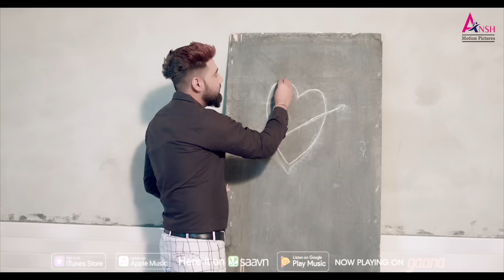Haar Shingar : Masoom Sharma | Deepak Yadav | Ishika Tomar | Haryanvi Song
Gem Tunes Haryanvi & Rao Inderjeet Singh Presents "Karke Haar Shingar" Haryanvi Song. Starring Cast with Deepak Yadav, Ishika Tomar, Anney Bee, Manni & Mahi. This Song Sung By Masoom Sharma and the music is given by GR Music while lyrics panned by Kamal Singh Putthi.

♪ Amazon Music Buy
♪ Amazon Prime Music

Title Song : Haar Shingar (Full Video)
Singer/Composer : Masoom Sharma
Starring : Deepak Yadav, Ishika Tomar, Anney Bee, Manni & Mahi
Lyrics : Kamal Singh Putthi
Edit/DI : Vikas Singroha
Concept/Direction : BL Agarwal
Production Designer : Mohit Malik
Make Up : Sandeep
Design : Nitin Watts
Special Thanks : Pawan Khorra
Produced By : Rao Inderjeet Singh